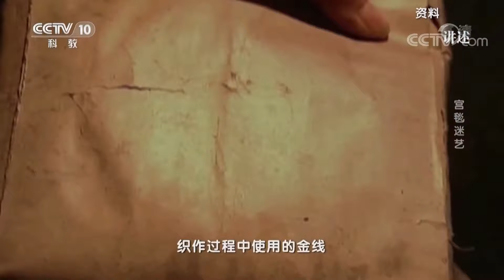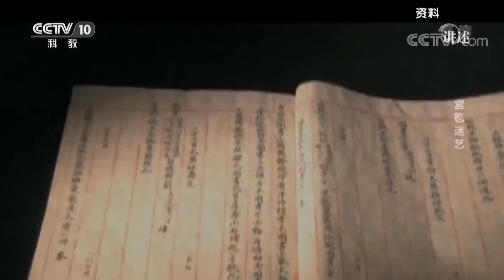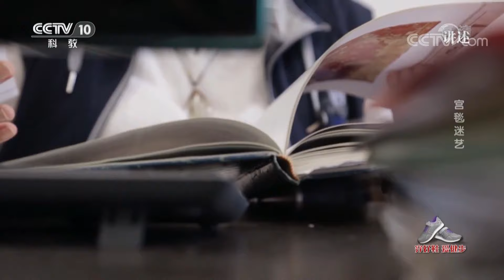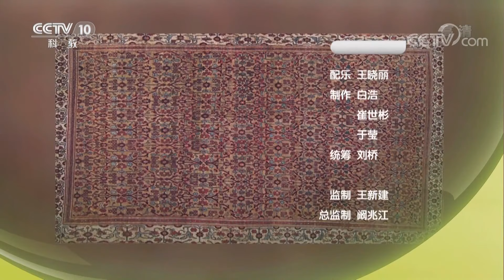《讲述》 系列节目《我奋斗·我幸福》 宫毯迷艺 20190511 | CCTV科教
本期节目主要内容：最近，北京宫毯技艺第五代传承人王国英接到了一项艰巨的任务，织作一块在历史资料中记载的原产自新疆的石榴花盘金地毯，但因为可以找到的资料非常有限，再加上王国英是第一次织作这样的盘金地毯，她感到了空前的压力。